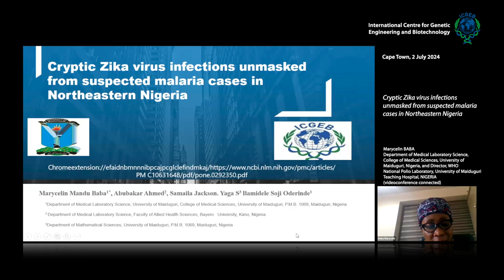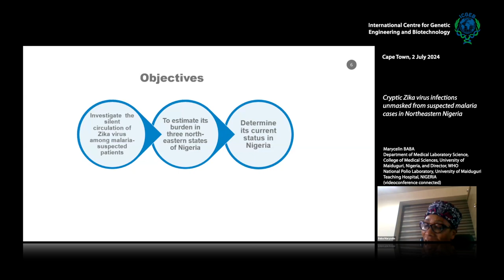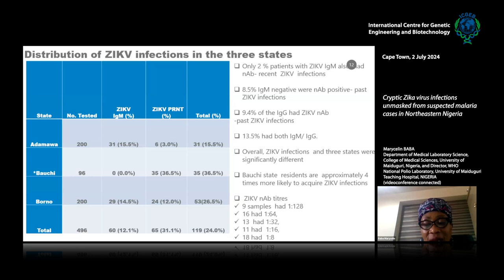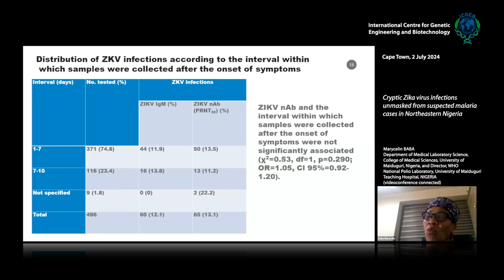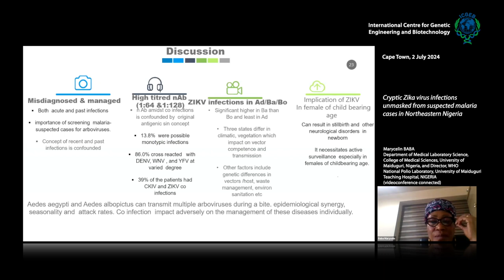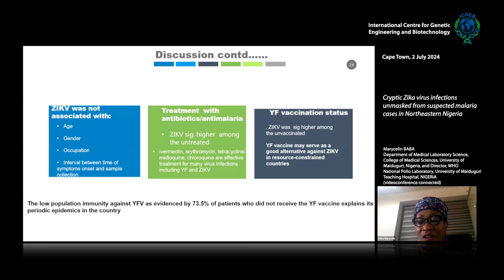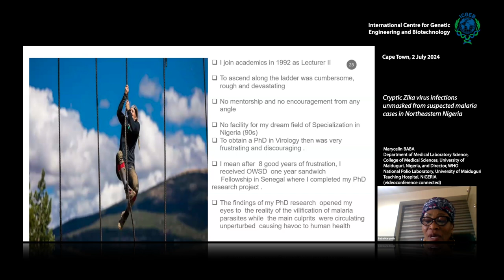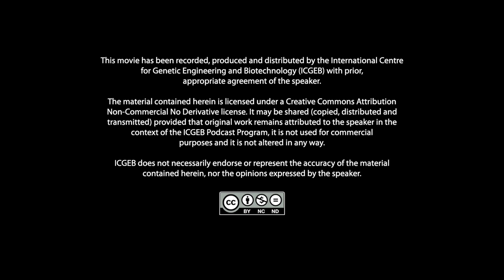M. Baba- Cryptic Zika virus infections unmasked from suspected malaria cases in Northeastern Nigeria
Zika virus outbreak has not been reported in Nigeria although the environmental and human behavioral factors in countries with such outbreaks are also common. We assumed that the atypical symptoms of malaria and ZIKV infections at the initial phase could leverage their misdiagnosis. We randomly recruited 496 malaria-suspected patients who visited selected health institutions in Adamawa, Bauchi, and Borno states for malaria tests. These patients’ sera were analyzed for ZIKV antibodies using ELISA and plaque reduction neutralization tests (PRNT) at 90% endpoint. About 13.8% of Zika virus-neutralizing antibodies (nAb) did not cross-react with dengue, yellow fever, and West Nile viruses suggesting possible monotypic infections. However, 86% of the sera with ZIKV nAb
also neutralized other related viruses at varied degrees: dengue viruses (60.7%), West Nile viruses (23.2%), yellow fever virus (7.1%) and 39.3% were co-infections with chikungunya viruses. Notably, the cross-reactions could also reflect co-infections as these viruses are also endemic in the country. The serum dilution that neutralized 90-100% ZIKV infectivity ranged from 1:8 to 1:128. Also, our findings suggest distinct protection against the ZIKV between different collection sites studied. As indicated by nAb, acute ZIKV infection was detected in 1.7% of IgM-positive patients while past infections occurred in 8.5% of IgM-negatives in the three states. In Borno State, 9.4% of IgG neutralized ZIKV denoting past infections while 13.5% were non-neutralizing IgM and IgG indicating other related virus infections. The age, gender, and occupation of the patients and ZIKV nAb were not significantly different. ZIKV nAb from samples collected within 1-7 days after the onset of symptoms was not significantly different from those of 7-10 days. A wider interval with the same techniques in this study may probably give better diagnostic outcomes. ZIKV nAb was significantly distinct among recipients and nonrecipients of antibiotic/antimalaria treatments before seeking malaria tests. The inhibiting effect of these drugs on ZIKV infection progression may probably contribute to the absence of neurological disorders associated with the virus despite being endemic in the environment for several decades. Also, protection against ZIKV as marked by the nAb was different among the vaccinated and unvaccinated YF vaccine recipients. Thus, the YF vaccine may be a good alternative to the Zika vaccine in resource-constrained countries.
The cryptic ZIKV infections underscore the need for differential diagnosis of malaria-suspected febrile patients for arboviruses, especially the Zika virus. The absence of systemic surveillance for the virus is worrisome because of its association with neurological disorders in newborns.
Co-infections with other arboviruses may impact adversely on the management of these diseases individually.